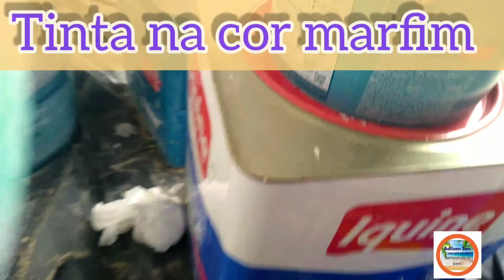Tinta na cor marfim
Esta tinta na cor  marfim  vem com uma nova formação, sela e pinta 2 em 1 .
Essa tinta tem um bom rendimento , boa de cobertura na cor marfim
MISTURA Bem para ficar toda por igual, confira no vídeo.
Adilson San
SOM ARTE NATUREZA